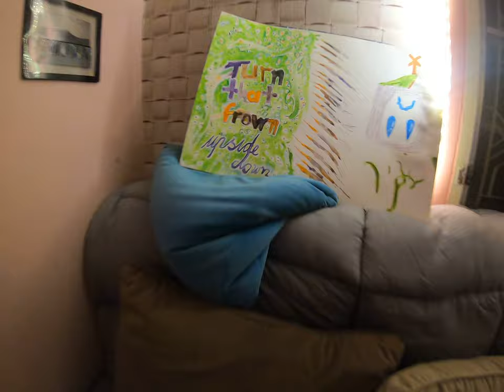Stunning lighting doesn't have to be expensive.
lights
GX010408